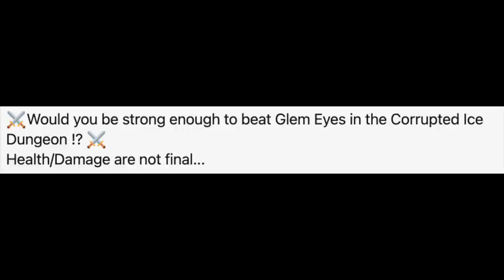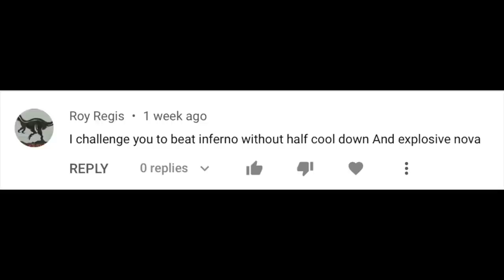AFS UPDATE: BOSS REVEAL! DUNGEON NAME REVEAL! | BOSS POWER PREDICTIONS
NEW BOSS! DUNGEON NAME REVEALED! IN ANIME FIGHTING SIMULATOR!!AFS